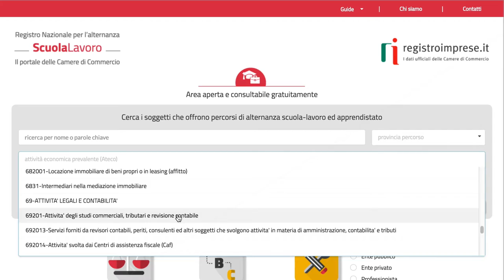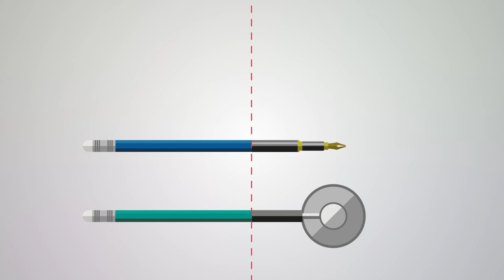Registro nazionale per l’alternanza scuola lavoro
Il Registro nazionale per l’alternanza scuola lavoro è il luogo d’incontro fra studenti, scuole e imprese, realizzato dalla Camere di Commercio.
raccoglie le offerte delle aziende disposte a ospitare progetti di alternanza e ad attivare contratti di apprendistato.
Al portale possono iscriversi gratuitamente le imprese fiorentine iscritte al Registro Imprese, ma anche enti pubblici e privati, associazioni e liberi professionisti che vogliono rendere immediatamente pubblica e consultabile la propria candidatura. Il sistema prevede che la scuola offra l’istruzione di base ai ragazzi mentre l’impresa si occupi di proporre occasioni di apprendimento in contesti di lavoro: i percorsi di alternanza scuola-lavoro durano 200 ore per i licei e 400 ore per gli istituti tecnici. Il sito, liberamente consultabile da tutti, ha anche un’area riservata ai dirigenti scolastici, che permette loro di visualizzare immediatamente le posizioni  libere nelle imprese.